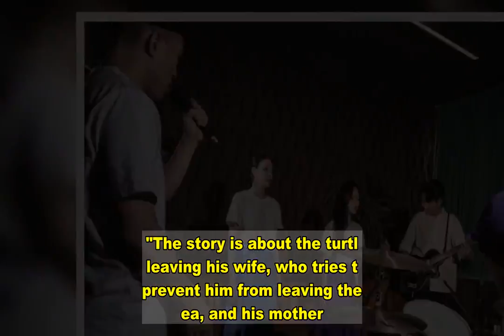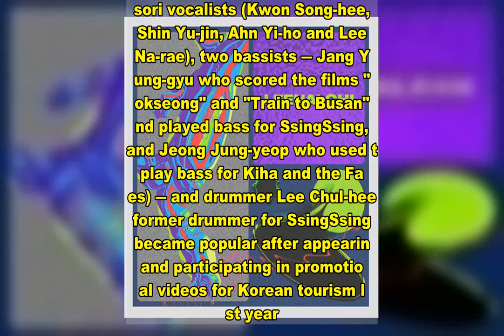Leenalchi releases new digital single 'Please Don't Go'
By Park Ji-wonLeenalchi, which rose to fame with pansori-based pop fusion music and unique YouTube videos, has released its new single "Please Don't Go," or "Yeobonari" in Korean. "Yeobonari" is a way to call one's husband.According to Hike, the band's agency, the seven-member group released the digital single at 6 p.m., Wednesday, as part of the series of its former and first full-length album "Suggungga," named after one of five surviving pansori plays. It is a satirical tale showing the conflict between prey and predator, or the ruler and the people through animal characters such as a turtle and a rabbit. The turtle, a servant of the kingdom, is tasked to find a rabbit's liver as a cure for the king who is dying from illness."Please Don't Go" depicts the scene in Suggungga of the turtle leaving his mother and wife to go on land to find a rabbit liver for his sick king. "The story is about the turtle leaving his wife, who tries to prevent him from leaving the sea, and his mother. It includes the unique humor and twists of the pansori narrative," an official said in a press release.The band consisting of four pansori vocalists (Kwon Song-hee, Shin Yu-jin, Ahn Yi-ho and Lee Na-rae), two bassists ― Jang Young-gyu who scored the films "Gokseong" and "Train to Busan" and played bass for SsingSsing, and Jeong Jung-yeop who used to play bass for Kiha and the Faces) ― and drummer Lee Chul-hee, former drummer for SsingSsing, became popular after appearing and participating in promotional videos for Korean tourism last year. One of its videos promoting Seoul gained more than 45.6 million views on YouTube alone.